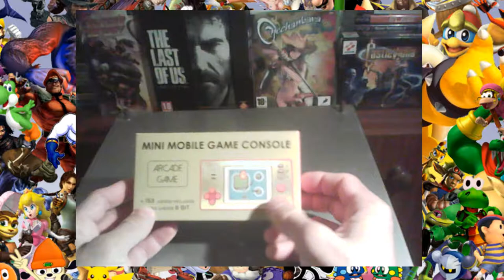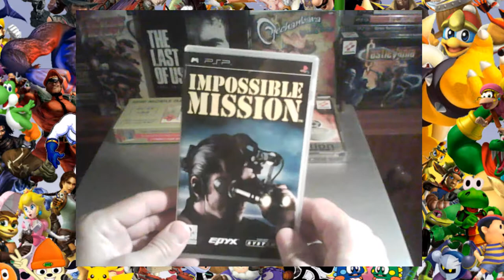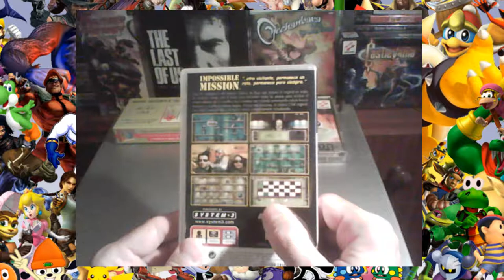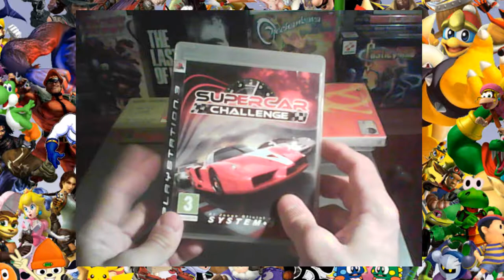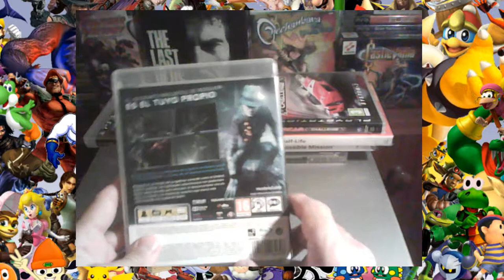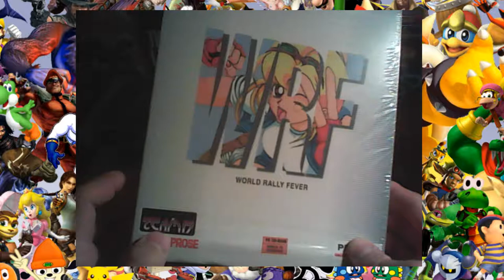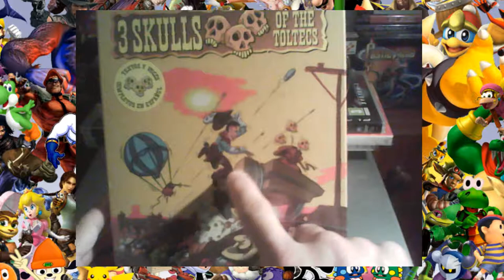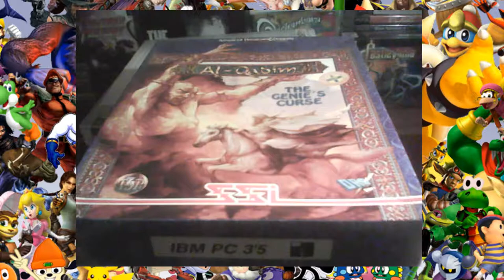Lo que me he ido pillando Capítulo 1, versículo 10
Pues aquí empiezo una serie de videos con las cosas, juegos y cachivaches que voy comprando o consiguiendo por tiendas, rastros y particulares. Pido perdón de antemano por la calidad de la imagen ya que lo he grabado con mi arcaica webcam, pero es lo que hay jajaja. Un saludo.